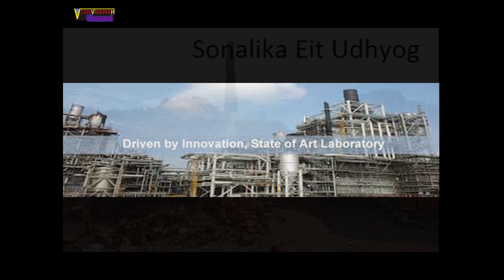how to start a business in hindi, best business information, Business Ideas,business in,business ad,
Business,
business checks,
best business information websites,
business in,
business ad,
business website,
find a business,
business help,
business magazin,
business inside,
india,
udhyog adhar,
laghu udyog in india,
gruh udyog business ideas,
udyog,
Laghu udyog,
Gruh  Udyog,
guru  Udyog,
business tips,
business man,
Business Ideas,
farmer in hindi,
sakshi,
laghu udyog mahiti marathi
udyog,
website builder,
current events 2016 business,
Gruh udhyog in hindi,
Laghu udyog in hindi,
Gruh udhyog,
Laghu udhyog,
लघु उद्योग ,
गुरु उद्योग,
उद्योग,
ग्रामोद्योग ,
Gruh Udyog,
business,
vyavsay in hindi,
vyavsay,
व्यवसाय,
व्यापार,
व्यापार-व्यवसाय,
Kutir Udhyogin hindi,
UDHYOG AADHAR,
उद्योग आधार भारत सरकार,
Udyog Aadhar Yojna,
Crosser Udhyog,